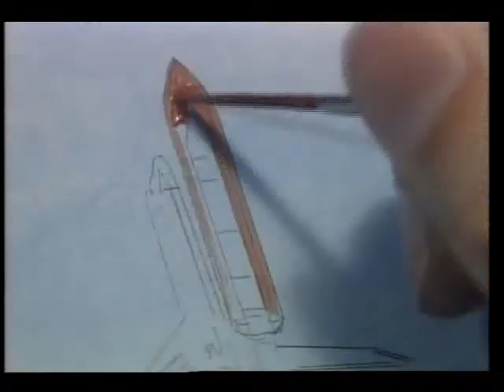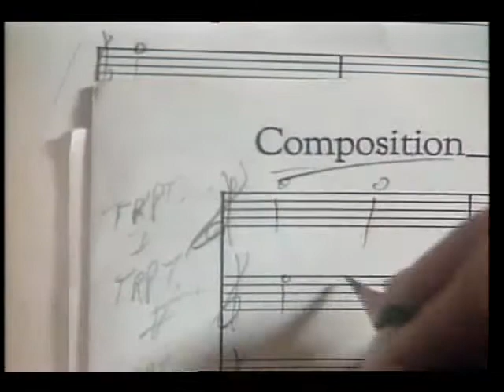Sights and Sounds of Space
This video details the progress of the first musician's work, based on the STS-26 mission, in the NASA Fine Arts Program. Released Nov. 1989.